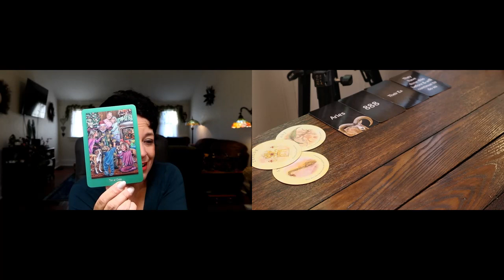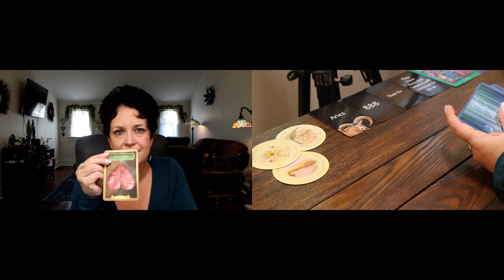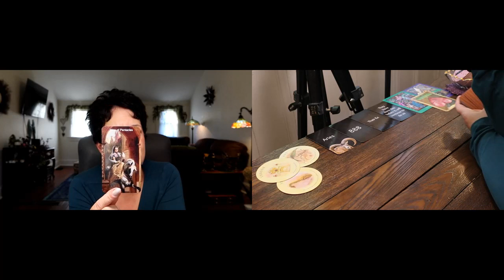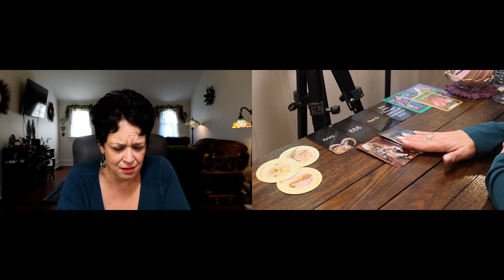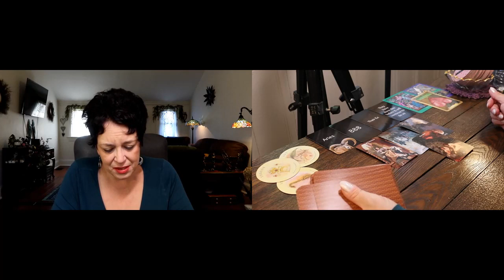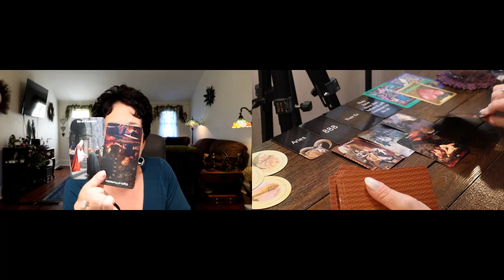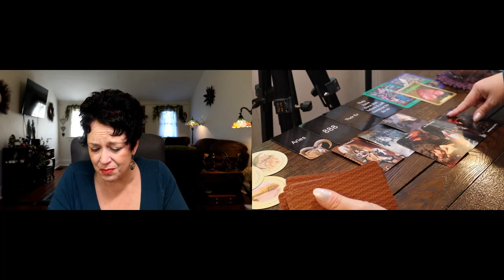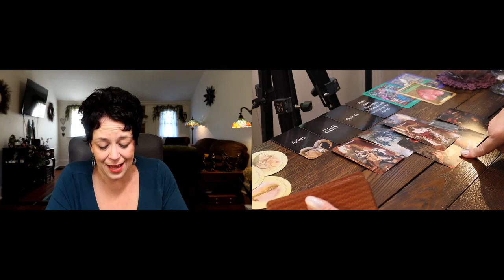Aries ♈ ~ Being Put on a Pedestal??? & an Increase of Abundance ~ Aries February Reading